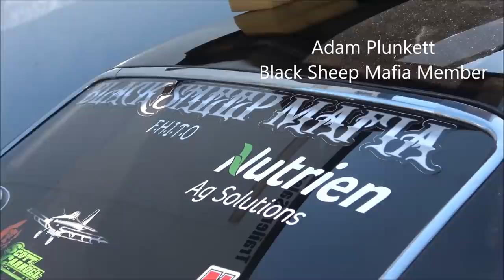Black Sheep Mafia Representing at Fat Tuesday No Prep!!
Black sheep member adam plunkett drives a nitrous assisted camaro.  He entered the small tire class at the fat Tuesday no prep event which was held at Gulfport Mississippi.  Adam is no stranger to doing well in small tire as he won many events at the reaper no prep series and can also be seen on the fastest in America show giving nola their win in their first round.  A couple years back adam crashed his car at the san Antonio raceway track during the first season of no prep kings.  But he bounced back well winning several races. Check out adam on how well he did and for more no prep racing that actually covers no prep follow our social medias at: